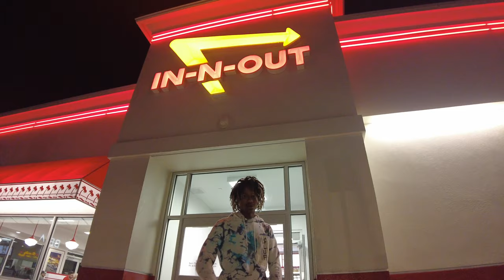Swane Lo - In-N-Out (Official Music Video)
Edited & Directed By : !T$
Shot By : JrockImages
Song Prod By : YungSireTheBuddha

Lyrics :

Goin all way yes we dive
Pull up to the show we live
We dive Ooh
I had to decide
Can't take a second to recline
Im gonna feed mine
So I'll grind hard
Thru the late night

Yea the street lights on
And the shit goes Wrong
When the guns Get drawn
When the Snitches inform
Throwing sand in the storm
Fuck the drama I'm gone
Get the commas n
I'm goin In N Out
Yea

I eat the beat that's what I'm about
Fucking this shawty stroke In N Out
Den then I'll get a burger from In N Out
I hit station
This not vacation
Go work every day shit
Domination
Build a whole foundation
On a nation
Wit whole lotta slaves
Fuck a plantation owner
Unless they growing that sweet marijuana
I'm zoning out by myself
So you knew already
That I been loner
Yo let's go get ourselves
No don't be a poser
Imma excel
No I won't be a roamer
What you gone do when it's over
Caint waste a second
I don't need da closure
Taking control
Like I stole the controller

We dive ooh
Thru da late night

Yea da street lights on
Yea

I turn around
Just to see what's
Surrounding me
Fuck going backwards
No re runnin laps
Bud burnin Down
So ash on the ground again
I'm the Awkward Ace
I be where I'm at
Step through a portal like Rick & Morty
In a different dimension
You cannot distract
They like complaining & slackin
You gainin no traction
Yea you hydroplanin
You moving
But cannot contain or control
Where you swanging
The heart of my soul
Will not decompose
Manifestation no hallucination
The studio my workstation
I been tappin in wit a new vibration
Fuck the government
No respect for the nation
The land of the free
Fuck nahh
World of the fees
Ain't gotta a dime
Then you caint get a thing
No justice
Just us verse them
So I woke up feelin like Hakeem at the rim
This ain't a dream
H Town seen a slab wit the elbow rims
I'll Silver Surf slide n
Angryblackman on the beat
I will go hard until I am diseased
Caint vouch for no hoe
Cause I know she a leach
In my pocket & pouch
keep a couple a things that I need

Yea

!T$ Records

Song            In-N-Out
Artist            Swayne Lo
Prod By        YungSireTheBuddah
Album          _______________